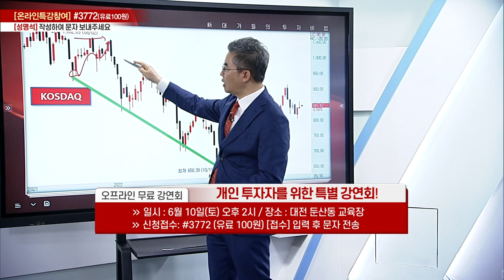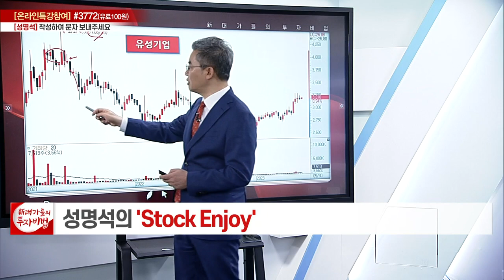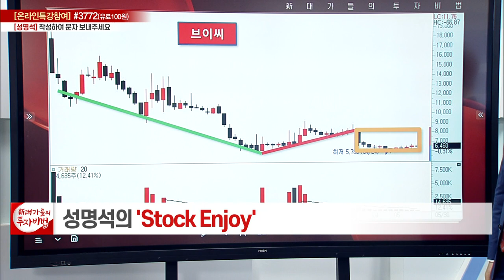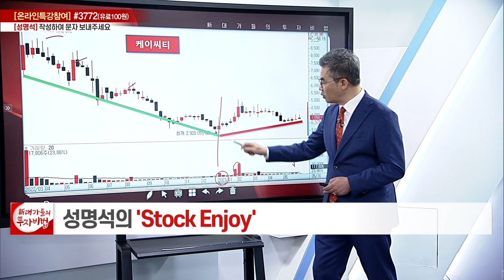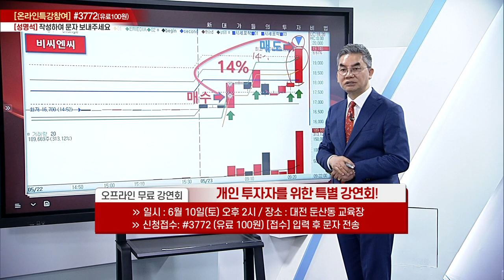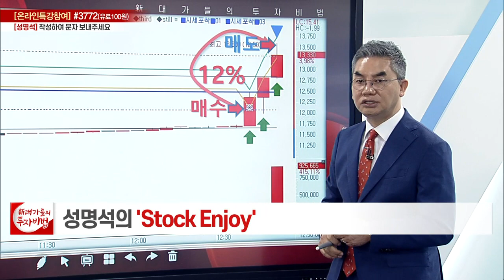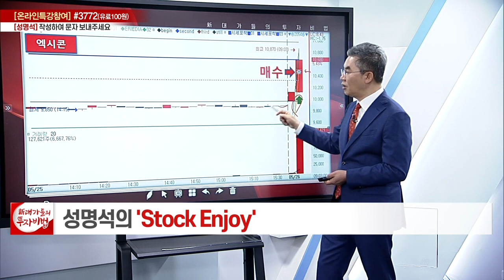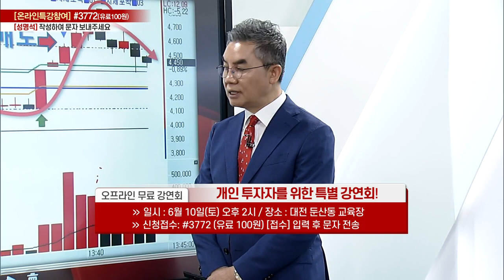성명석의 STOCK ENJOY 13강_대가들의 투자비법 (20230531)